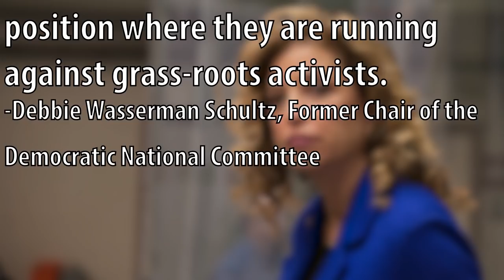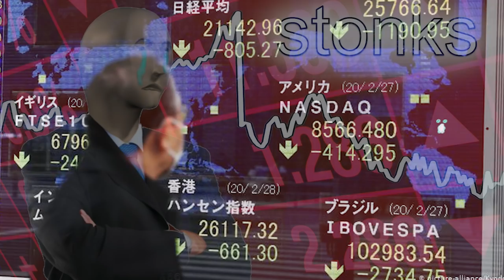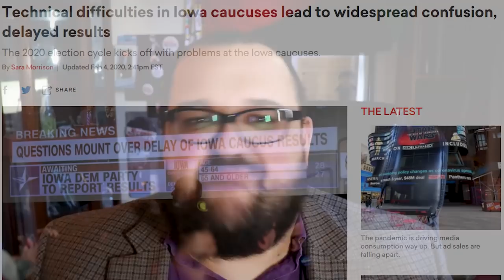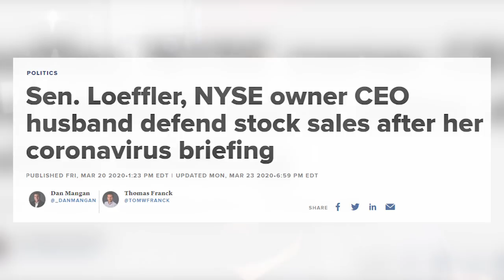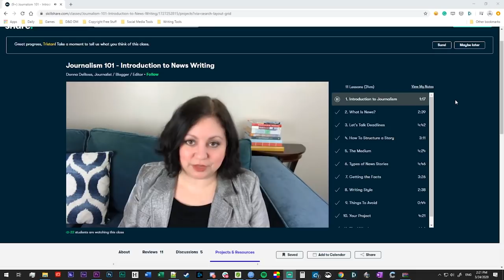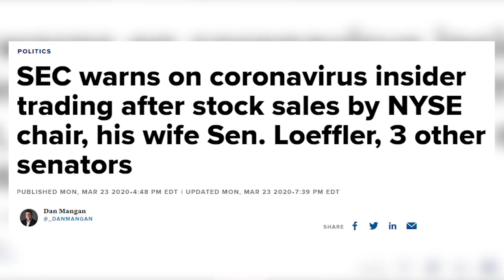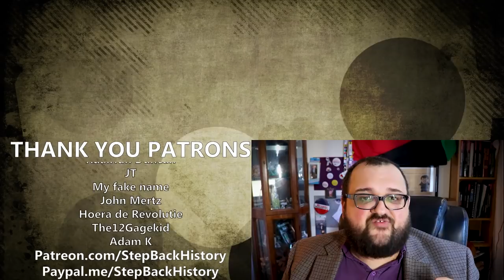How the Establishment Steals Primaries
The first 1000 people who click the link will get 2 free months of Skillshare Premium

We have heard the term establishment thrown around a lot these days. If you listen to well-paid TV anchors, the very notion of an establishment is a wild conspiracy theory. They see any criticism of the same small group of people holding on to the reins of power as illegitimate So are the Neera Tandens of the world right? Is there no such thing as the establishment? We'll just have to look at the evidence and let you decide.